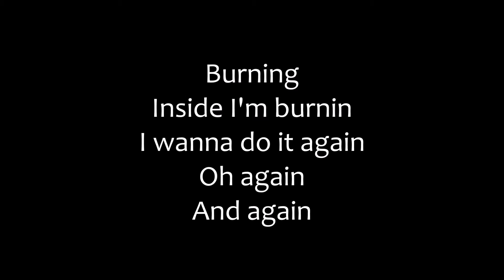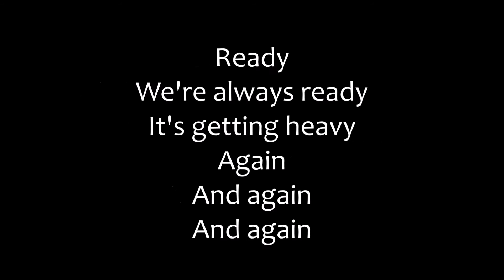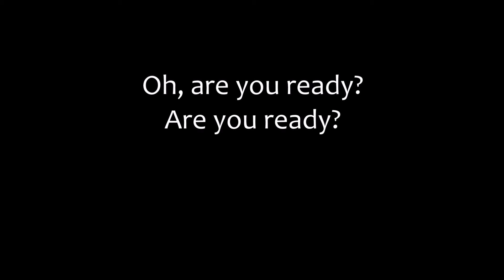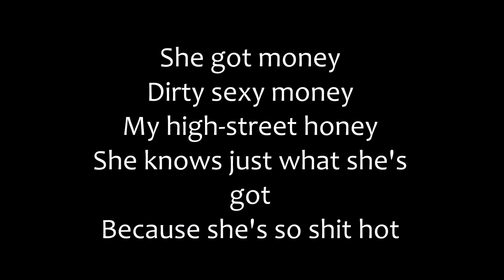The Struts- Dirty Sexy Money (Lyrics)